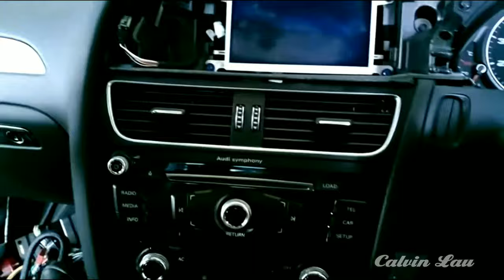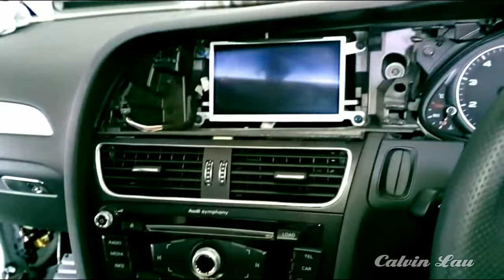AUDI A4 S-line install Helix MATCH PP52DSP Plug and Play